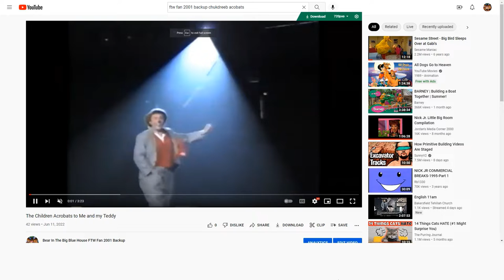youtube video #-94cV-3mqVs